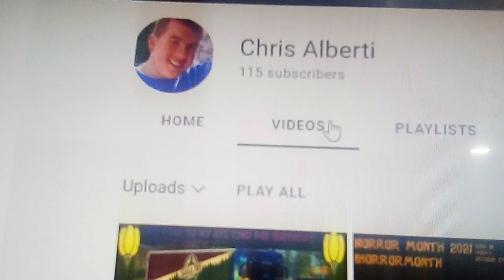happy birthday Chris Alberti